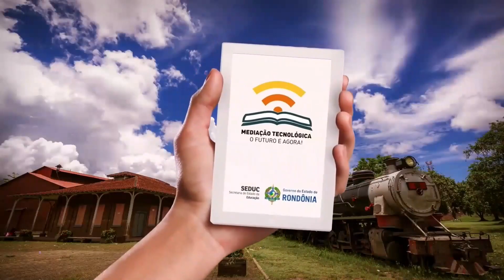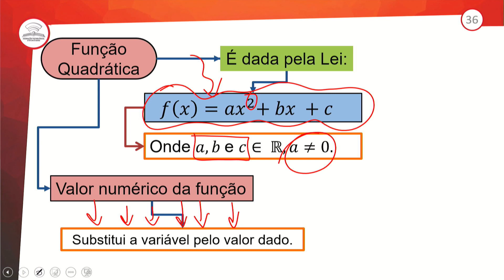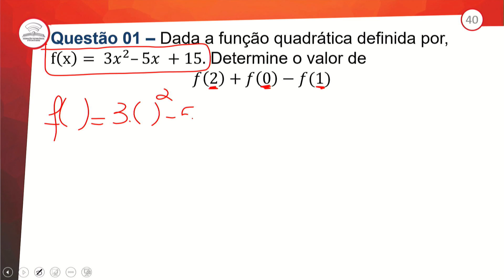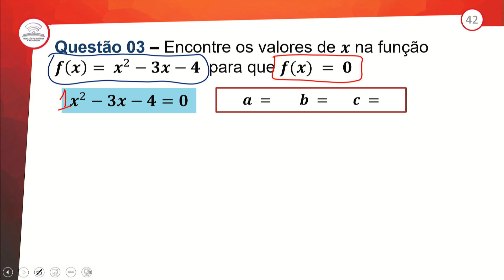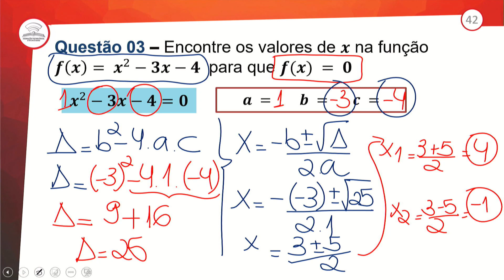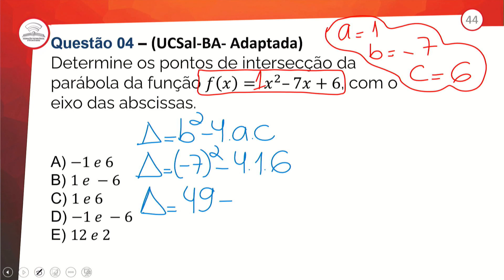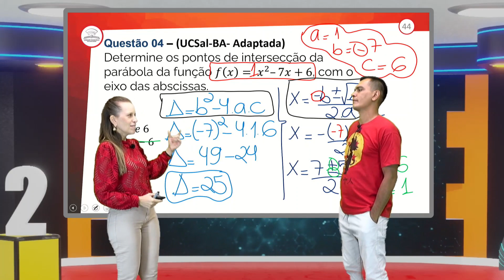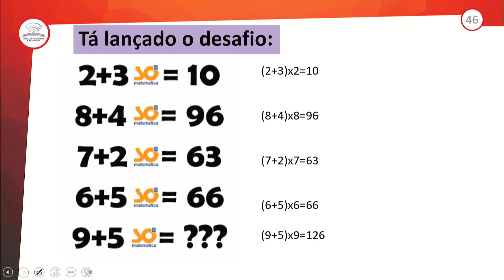40.2 - REVISÃO E CORREÇÃO - FUNÇÃO QUADRÁTICA I - MATEMÁTICA - 1º ANO E.M - AULA 40.2/2023